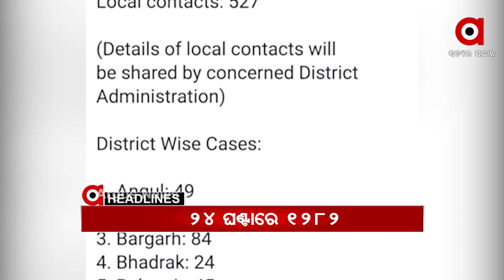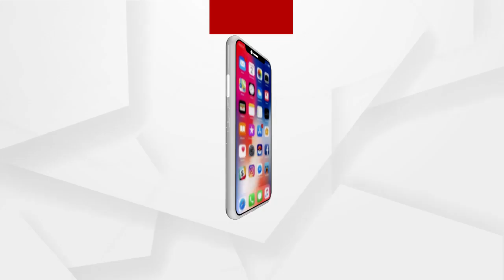Headlines 9Am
-- ରାଜ୍ୟରେ ହଜାରେ ଟପିଲା ଦୈନିକ ସଂକ୍ରମଣ…
-- କରୋନା ସଂକ୍ରମଣରେ ରୋକ ପାଇଁ ନୂଆ ଗାଇଡଲାଇନ ଜାରି...
-- କରୋନା କଟକଣାରେ ଆରମ୍ଭ ହେଲା ମା ତାରୀଣିଙ୍କ ଚଇତି ଯାତ୍ରା...
-- ସମ୍ବଲପୁର ସହରରୁ ଧଳା ଜହର ଜବତ...
-- ହରେକୃଷ୍ଣ ମହତାବଙ୍କ 'ଓଡ଼ିଶା ଇତିହାସ'ର ହିନ୍ଦୀ ଅନୁବାଦ...
-- ମେଣ୍ଟାଲ୍ ୱାର୍ଡରେ ନାଗା ସାଧୁ ବୈଷ୍ଣବ ପୁରୀଙ୍କୁ ଭେଟିଲେ ବାପା...
-- ଆଜିଠୁ ଆଇପିଏଲ ମହାସମର...